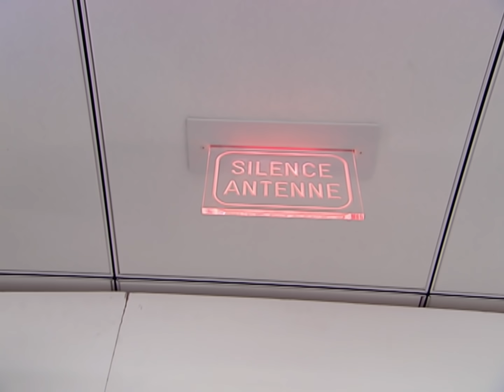Le temps n'y fait rien, je n'arrive pas à t'oublier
Vont-elles s'engager pour la vie ou se séparer à jamais ?